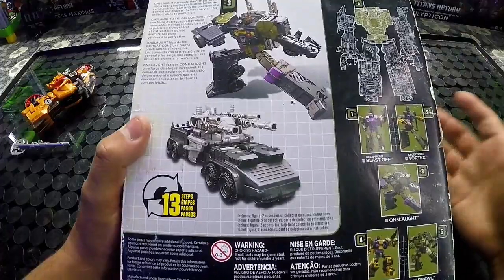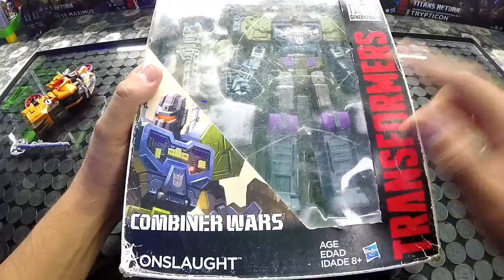VAGO REVIEW WRECK-GAR TRANSFORMERS POWER OF THE PRIMES EN ESPAÑOL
LES TRAIGO LA REVIEW DE ESTA PIEZA WRECK-GAR DE TRANSFORMERS POWER OF THE PRIMES